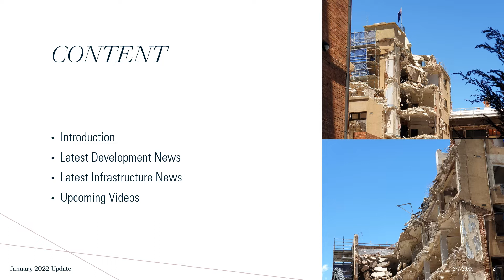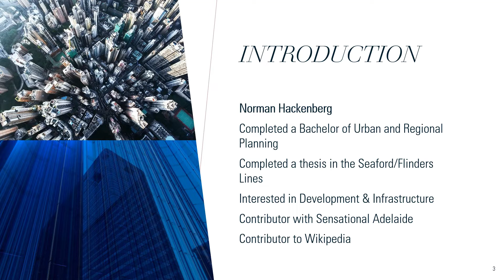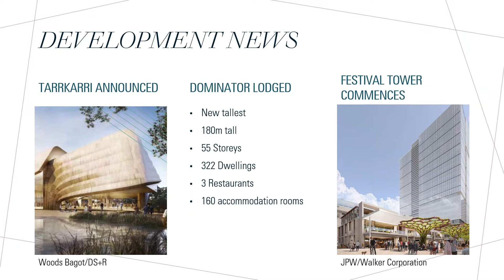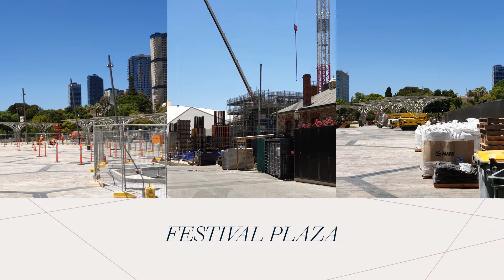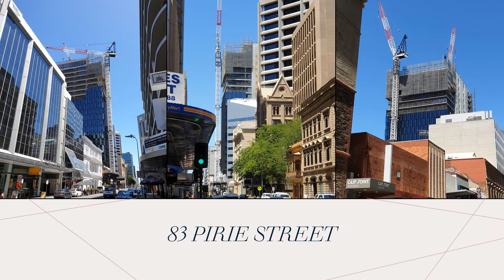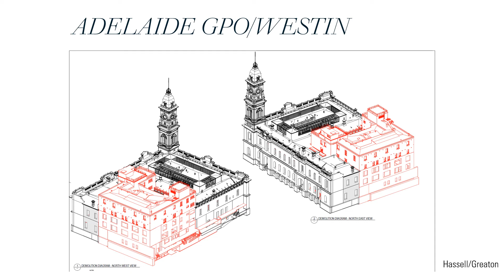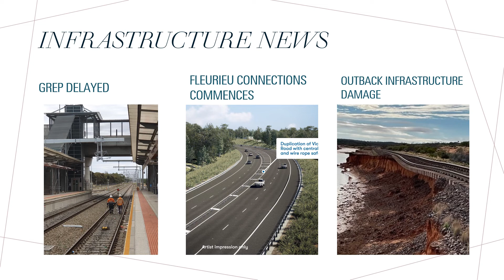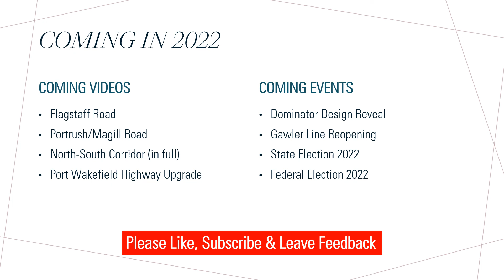Development Adelaide Episode 1: February 2022 Update (Pilot)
Pilot episode of Adelaide Development Update, covering the latest news in housing and infrastructure developments across Adelaide and South Australia. Feedback is much appreciated :)